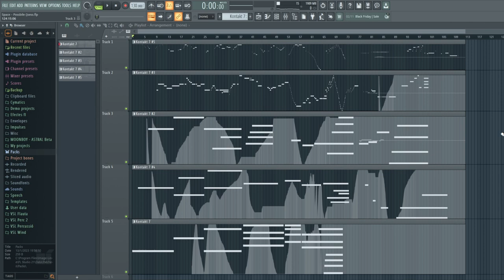sessions #3 - Space | Oun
Hi! I'm back with my ()sessions, this time with a more ethereal and relaxing vibe, a mysterious voyage. This is a new artistic aim I have, to create pieces more about the feel than the music itself.

I really hope you enjoy this new aproach!

Oun